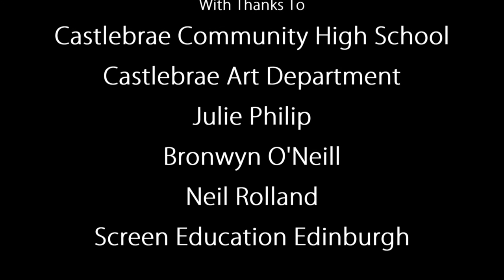Back Aff Ya Spooky | Cashback For Creativity: Castlebrae | 2015